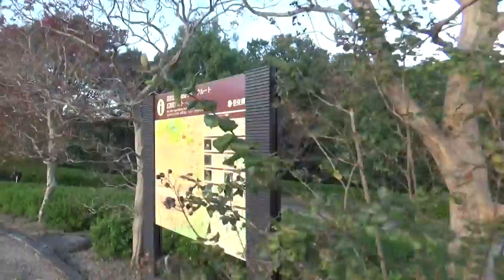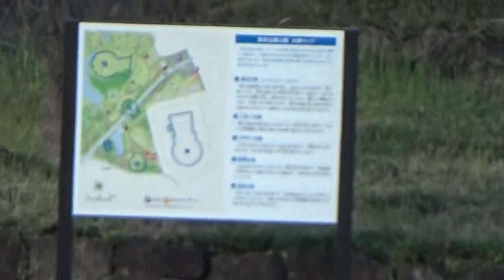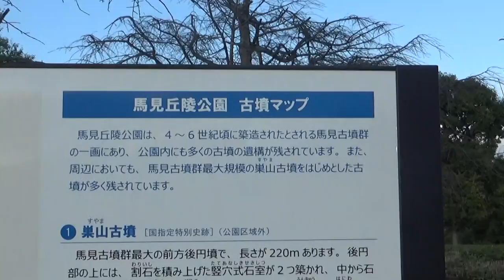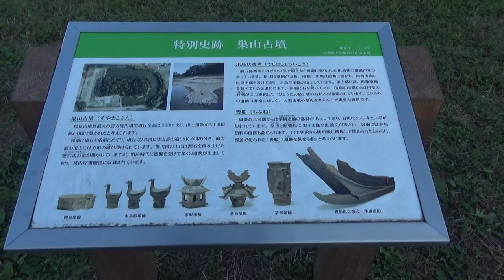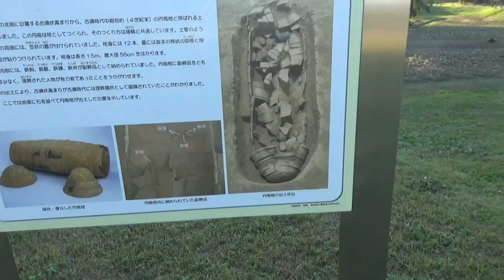三吉2号墳（前方後円墳・帆立貝式）90ｍ⇒タダオシ古墳（前方後円墳） 48ｍ⇒須山古墳（前方後円墳220ｍ） 馬見丘陵公園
三吉2号墳 帆立貝式古墳 90 5世紀後期
（全長90m、後円部径78m ,現状高6m ,前方部幅41m )現状は全長93m、後円部径82.6m、前方部幅45.6m、くびれ部幅35.9mで復元している。濠の痕跡はあるも水を溜めていた形跡はなし。

タダオシ古墳 前方後円墳 48 5世紀前後
三吉2号墳の西、前方部を南に向けた前方後円墳である。全長52～56メートルを測り、周濠が伴うと考えられている。前方部の南東に小石室が築かれていた。

須山古墳
馬見丘陵の中央部に位置する北向きの大型前方後円墳で、墳丘全長約220メートル、後円部直径約130メートル、高さ約19メートル、前方部幅約112メートル、高さ約16.5メートルの規模があり、左右のくびれ部に造り出しを設ける。
　前方部の西側には出島状遺構を確認し、水鳥・蓋（きぬがさ）・盾（たて）・家・囲（かこい）・柵（さく）形埴輪が出土している。埋葬施設は後円部中央に竪穴式石室が2基確認され、前方部にも小石室が造られている。出土遺物は、勾玉（まがたま）、管玉（くだたま）、棗玉（なつめだま）等の玉類と鍬形石（くわがたいし）、車輪石（しゃりんせき）、石釧（いしくしろ）等の石製品、滑石製の刀子（とうす）、斧が知られている。
　また、周濠の北東角から準構造船の部材が出土している。
　馬見古墳群中最大の規模を誇り、古墳時代中期初頭の王墓と考えられる。